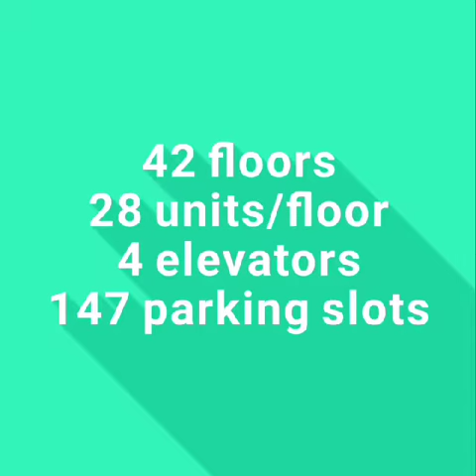MURANG CONDO SA MANDALUYONG I Urban Deca Homes 22K CASHOUT ONLY